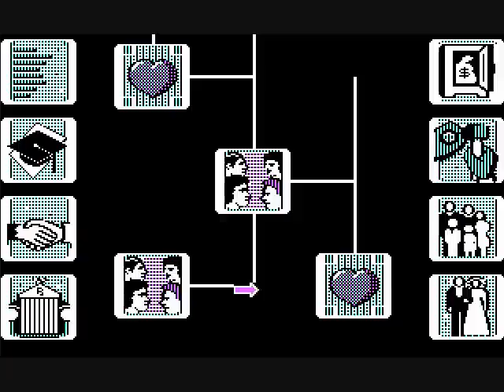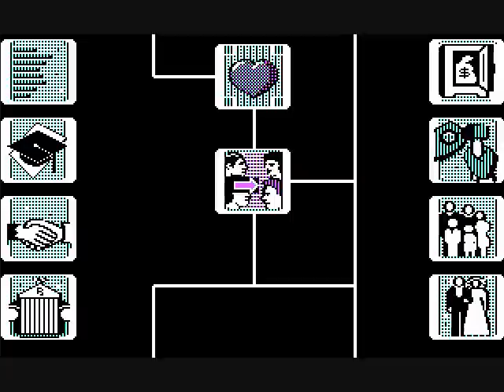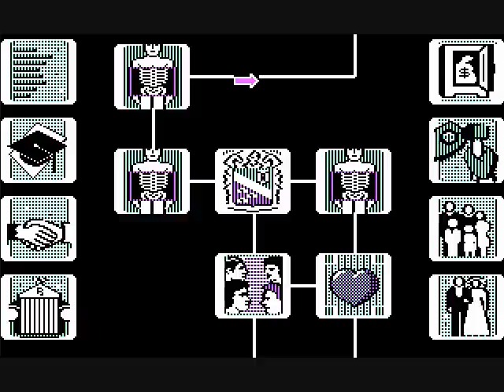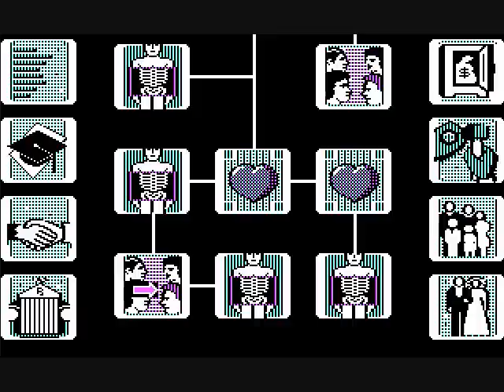Let's Play Together Alter Ego: Male - 16 - SETW has erectile dysfunction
The story so far: SETW has lived a long life and is now about to embark on the final stage. There's not much time left now.

On today's episode: SETW has an erectile dysfunction and finally reaches the elderly stage of life.